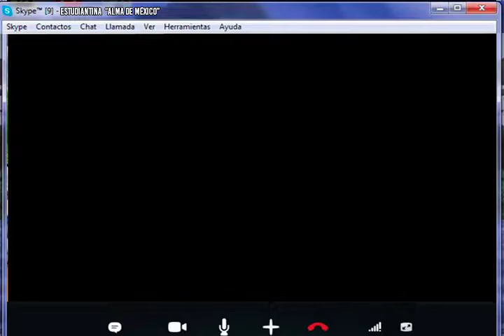Honores a la bandera ESPECIAL ¡Día de las madres!